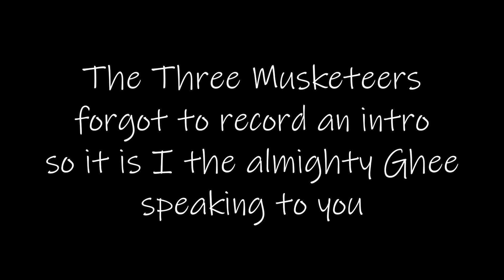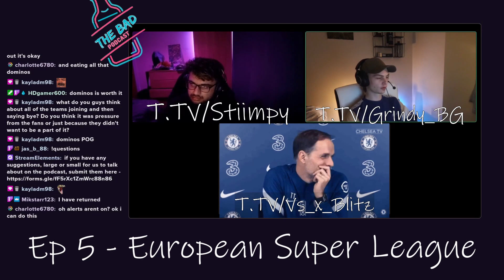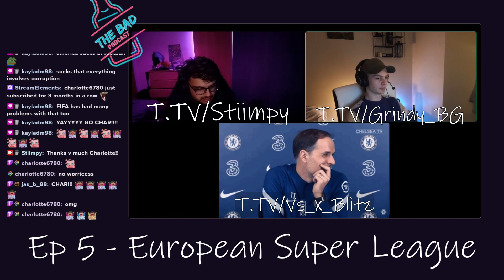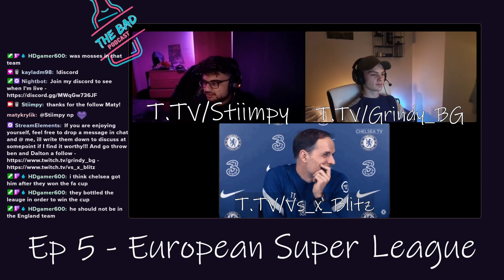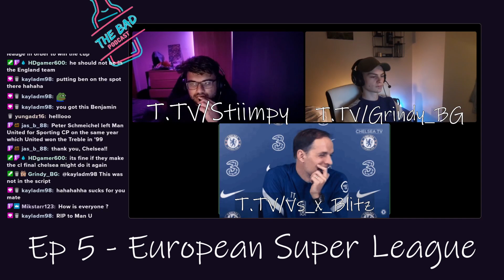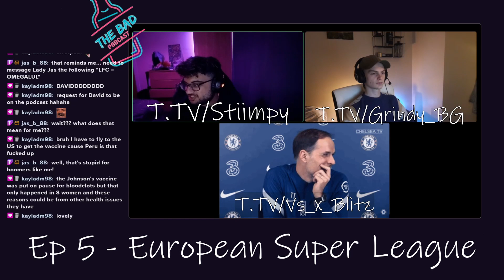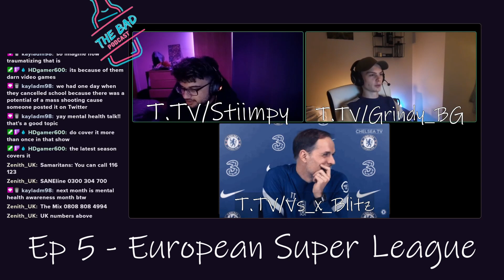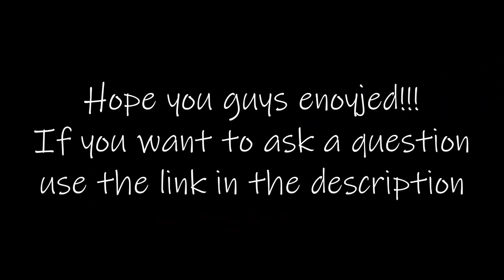European Super League, The Power of Football Fans & We're Back in Pubs!!! The BAD Podcast Ep 5